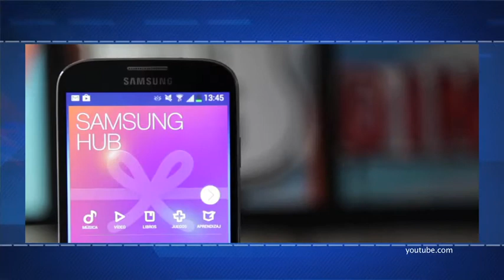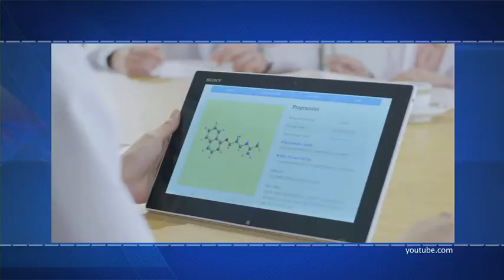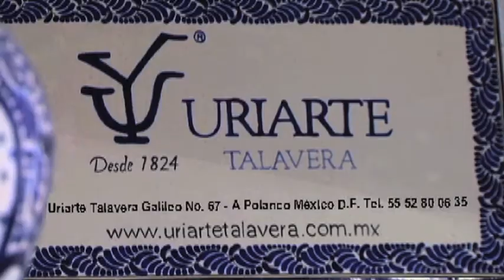Efekto Financiero Nueva Temporada (Programa30/Bloque3)